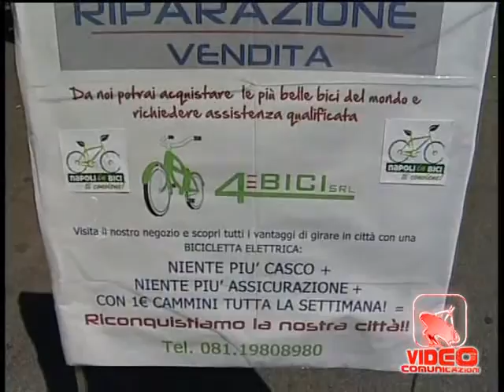Napoli - Napoli in bici..ti conviene (06.07.12)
- Napoli - Napoli in bici..ti conviene.
previewImg
Flash Video Play in Popup

Andare in bici a Napoli conviene: sconti in circa 90 tra negozi e ristoranti del lungomare liberato dalle auto, anche alcuni della zona flegrea, assistenza gratuita per le biciclette e ora anche per i concerti. Chi andrà in bici al concerto napoletano dei subsonica, in programma domani sabato 7 luglio all'arenile di Bagnoli, avrà diritto al 20% di sconto sul costo del biglietto d'ingresso.
"Il futuro delle città -- ha affermato Max Casacci, chitarrista dei Subsonica -- è inevitabilmente un futuro senza automobili e se, come pensiamo, molti ragazzi del nostro pubblico viaggiano un passo avanti, non mancheranno di accogliere con simpatia l'iniziativa".
Tutte queste agevolazioni sono frutto della campagna di mobilità sostenibile "Napoli in bici..ti conviene", un'idea del fondatore del Movimento eco sportivo, Carlo Ferrari, aiutato da un gruppo di volontari e dal tam tam di face book. Ferrari ha anche fatto sapere di aver voluto dedicare l'iniziativa all'ex presidente della Provincia di Napoli, Amato Lamberti, recentemente scomparso.
Testimonial dell'iniziativa il campione del mondo di Off shore, Diego Testa, e Massimo Jovine, il bassista dei 99 posse, ciclista convinto. La ztl ha messo in moto però anche le idee dei commercianti della zona: alcuni, come Giovanna Novelli, pronti a fornire assistenza gratuita a chi ha problemi con la bicicletta in zona lungomare. (06.07.12)